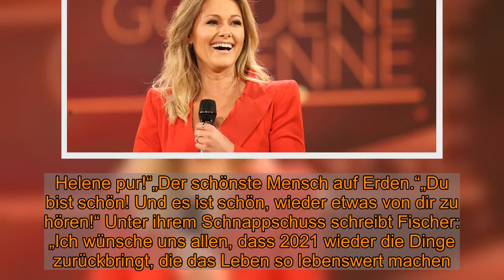Helene Fischer ungeschminkt: Schlagerstar sendet Fans natürliche Neujahrsgrüße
Köln -  Schlager-Star Helene Fischer (36) ist bekannt für ihre opulenten Shows. Stets perfekt gestylt, hangelt sie sich während ihrer Shows singend durch die perfekt-inszenierten Choreografien.   Empfohlener redaktioneller Inhalt   An dieser Stelle finden Sie einen relevanten Inhalt der externen Plattform Instagram, der den Artikel ergänzt. Sie können ihn sich einfach mit einem Klick anzeigen lassen und auch wieder ausblenden.   Ich bin damit einverstanden, dass mir externe Inhalte der externen Plattform Instagram angezeigt werden. Dabei können personenbezogene Daten an Drittplattformen übermittelt werden. Mehr dazu in unserer Datenschutzerklärung.    Umso überraschender, dass sich die Ex von Florian Silbereisen (39) nun ganz natürlich und ohne Schminke auf ihrem Instagram-Profil zeigt.    Eigentlich meidet Fischer die sozialen Netzwerke, doch für einen Neujahrsgruß hat der Schlager-Star nun eine Ausnahme gemacht und ihre 789.000 Instagram-Follower (Stand: 4. Januar 2021) zeigen sich mehr als entzückt über die guten Wünsche...Helene Fischer punktet mit ihrer Natürlichkeit „Atemlos durch die Nacht“: Damit verbindet man Helene Fischer. Durch ihren Mega-Song hat die 36-Jährige dem Genre Schlager eine ganz neue Wahrnehmung verschafft. Helene Fischer machte ihn wieder salonfähig und ist seit Jahren einer der Superstars Deutschlands der Jetztzeit.   Viel bekommt man vom Schlagerstar auf Social Media allerdings nicht mit. Doch nun präsentiert sich der Superstar ganz natürlich auf Instagram und wird deshalb von ihren Fans gefeiert...Helene Fischer: Auf Instagram hagelt es Lobeshymnen Unter Fischers Natural-Look finden sich folgende Kommentare:„Wie schön du bist!“„Was für ein wunderschönes Bild von dir. Helene pur!“„Der schönste Mensch auf Erden.“„Du bist schön! Und es ist schön, wieder etwas von dir zu hören!“ Unter ihrem Schnappschuss schreibt Fischer: „Ich wünsche uns allen, dass 2021 wieder die Dinge zurückbringt, die das Leben so lebenswert machen. Gesellige Abende mit Freunden, sorgenfreies Reisen, Konzertbesuche, Umarmungen und ein unbeschwertes Miteinander!“  Empfohlener redaktioneller Inhalt   An dieser Stelle finden Sie einen relevanten Inhalt der externen Plattform Apester, der den Artikel ergänzt. Sie können ihn sich einfach mit einem Klick anzeigen lassen und auch wieder ausblenden.   Ich bin damit einverstanden, dass mir externe Inhalte der externen Plattform Apester angezeigt werden. Dabei können personenbezogene Daten an Drittplattformen übermittelt werden. Mehr dazu in unserer Datenschutzerklärung.   Empfohlener redaktioneller Inhalt   An dieser Stelle finden Sie einen relevanten Inhalt der externen Plattform Apester, der den Artikel ergänzt. Sie können ihn sich einfach mit einem Klick anzeigen lassen und auch wieder ausblenden.   Ich bin damit einverstanden, dass mir externe Inhalte der externen Plattform Apester angezeigt werden. Dabei können personenbezogene Daten an Drittplattformen übermittelt werden. Mehr dazu in unserer Datenschut